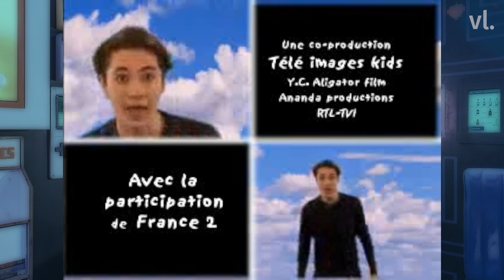Bernard Minet chante les génériques de la télé !